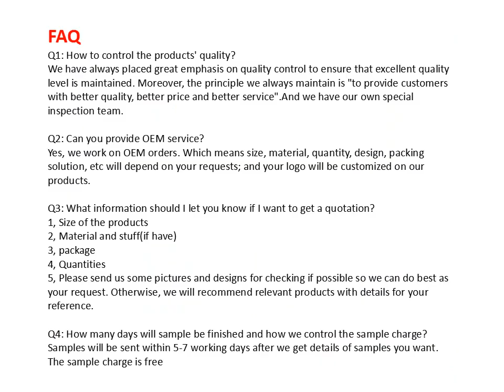quality polar print blanket animal printing polar fleece blanket warp knitting blanket